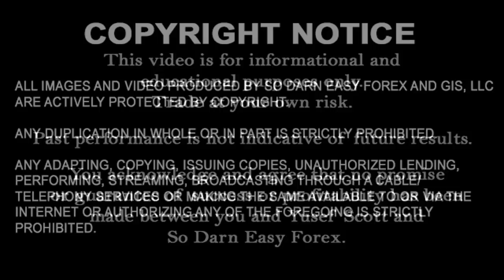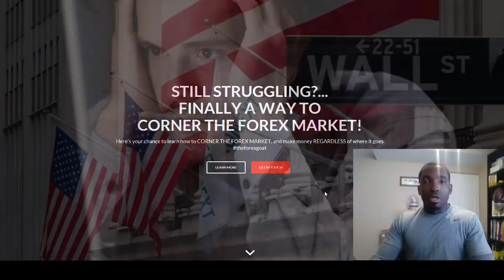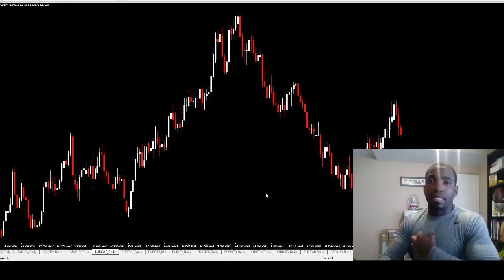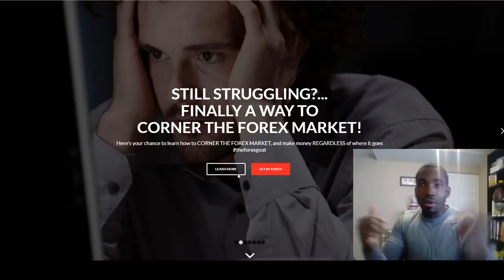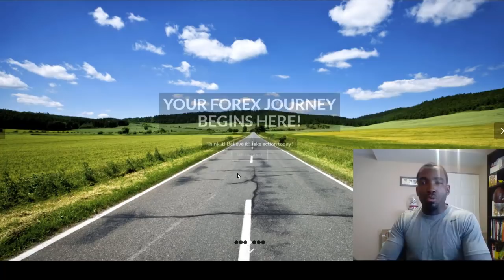POWERFUL Trading Tip #2 For Struggling Traders - So Darn Easy Forex™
forex trading keywords:
Forex
Forex market
Forex exchange
Forex system
Forex currency
Online forex trading
Online forex
Trading forex
Day trading
Forex strategies
Simple forex strategies
Forex tips
How to make money
Make money
Swing trading
Wallstreet
Laws of attraction
yusef scott